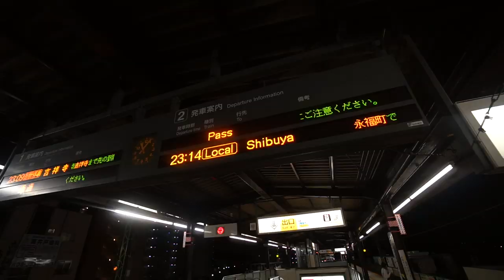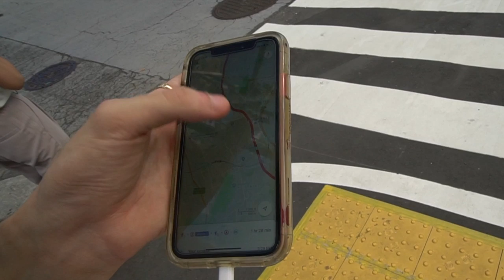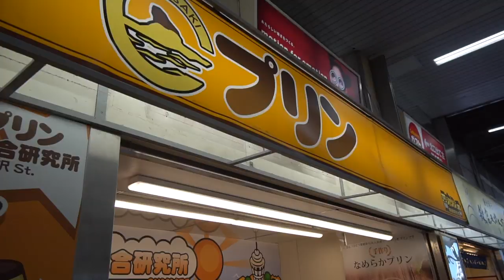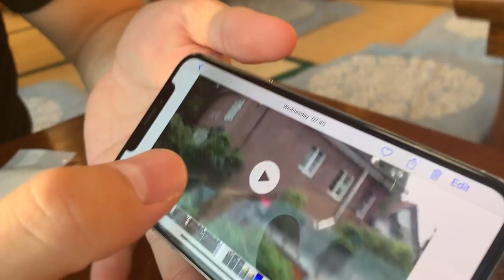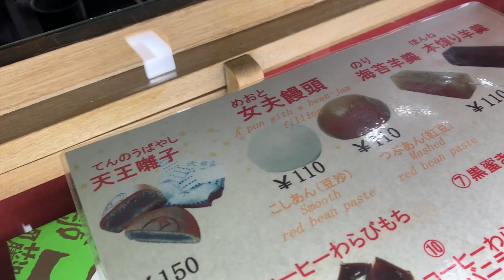I moved in with a girl but shes not my girlfriend